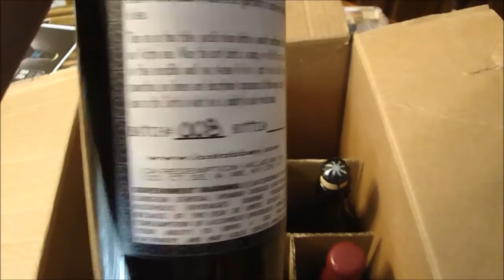The "Cellar" (2013) Part 4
Part 4 of my beer collection. My storage locker is almost full and I have a dozen more boxes to go. Guess I'll have to get a bigger locker!